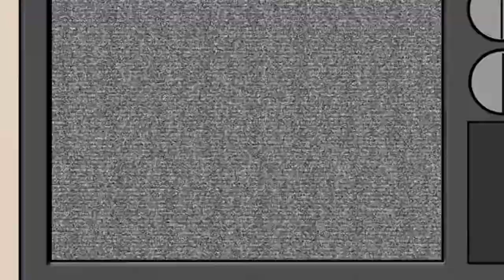Your Favorite YouTuber on T.V!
Hello, this is your favorite youtuber, CoolBoy Conundrum! :D As you can see, I made it on T.V! I made this out of sheer boredom, also to test my creativeness with editing. I feel like I could have done better but i did it really quick. Anyways, Hope you enjoy! :)

My gaming YouTube schedule consists of..
Revealing Games
Challenging Games
Oldish Games
Scary Games
Modern Games
NEW GAMES
PSN: Marvington22
3ds: Ask and Ill let you know XD
Xb1: CB Conundrum
Switch: Ask and Ill let you know XD